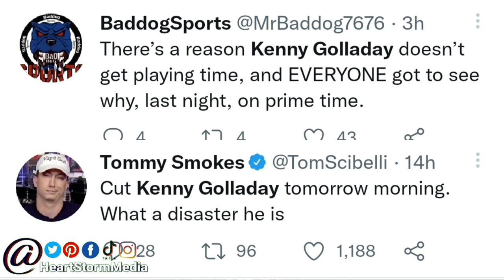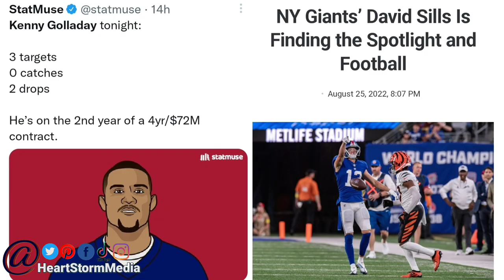Reaction To Kenny Golladay Drops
Kenny Galloday Now What?

Giants are now 2-1 after Loss to the Dallas Cowboys on MNF

Cop Your Knicks Hat

SPECIAL THANKS TO THE NBA

Come For The Info, Stay For The Laughs...

It is not my intent to in any way infringe on their content ownership. If you happen to find your art or images in the video please let me know and I will be glad to credit you. This Video Is made for review and Promotion. Special Thanks to The New York Giants,  The Carolina Panthers and The NFL

Directed by
Elizabeth Banks
Written by
Kay Cannon
Produced by
Paul Brooks
Max Handelman
Elizabeth Banks
Starring
Anna Kendrick
Rebel Wilson
Hailee Steinfeld
Brittany Snow
Skylar Astin
Adam DeVine
Ben Platt
Katey Sagal
Anna Camp
Alexis Knapp
Hana Mae Lee
John Michael Higgins
Elizabeth Banks
Cinematography
Jim Denault
Edited by
Craig Alpert
Mark Mothersbaugh
Production
companies
Gold Circle Films
Brownstone Productions
Distributed by
Universal Pictures
Release dates
April 20, 2015 (Las Vegas)
May 15, 2015 (United States)
Running time
115 minutes[1]
Country
United States
Language
English
Budget
$29–31 million[2][3]
Box office
$287.5 million[4]
It was released in the United States on May 15, 2015 by Universal Pictures. The film received generally positive reviews from critics and grossed over $287 million worldwide. It surpassed the total gross of the original film ($115.4 million) in five days, and also became the highest-grossing music comedy film of all-time, overtaking School of Rock ($131.3 million).[5] A sequel, Pitch Perfect 3, was released on December 22, 2017.[6][7]

Single by Kelly Clarkson
from the album Breakaway
Released November 16, 2004
Recorded 2004
Studio
Dr. Luke's (New York City)Maratone (Stockholm)
Genre
Pop rockpower pop[1]indie rock[2]
Length 3:08
Label RCA
Songwriter(s)
Max MartinLukasz Gottwald
Producer(s)
Max MartinDr. Luke
Kelly Clarkson singles chronology
"Breakaway"
(2004) "Since U Been Gone"
(2004) "Behind These Hazel Eyes"
(2005)

Music video
"Since U Been Gone" on YouTube